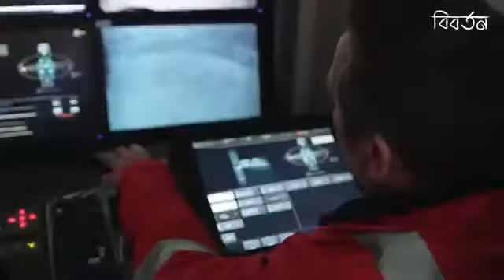এসব মেশিনের কাজ দেখলে আপনি অবাক হয়ে যাবেন